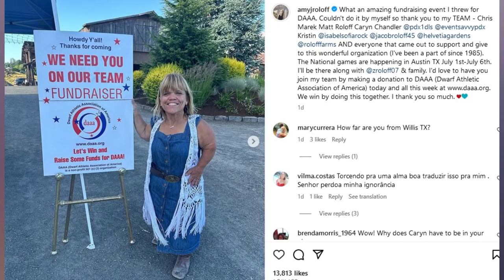Amy Roloff's Reunion with Ex Matt and Caryn Chandler at the Farm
The recent news brings us a surprising reunion between Amy, Matt, and Caryn at a special event held on the Roloff family's farm. Amy took to Instagram to share a series of photos from a fundraiser she organized for the Dwarf Athletic Association of America (DAAA). It's always heartwarming to see celebrities supporting meaningful causes, and Amy's efforts deserve a round of applause.

In the pictures, Amy looked stunning in a blue jean dress, paired with a white vest and boots, rocking her signature short blond locks. And she wasn't alone. Other family members, including her son Jacob's wife Isabel, were present, capturing sweet moments together. Family unity, despite past differences, is a beautiful sight to behold.